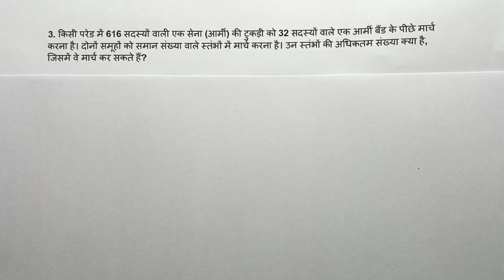10th math chapter 1 exercise 1.1 question 3 in hindi | class 10 math chapter 1 exercise 1.1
1.1 maths class 10 question 3
10th class maths chapter 1 exercise 1.1 question number 3
1.1 maths class 10, class 10th exercise 1.1 question number 3
 tenth maths exercise 1.1
1.1 ka 3, 1.1
 class 10 maths
10th class maths